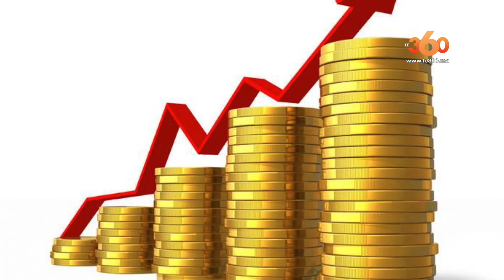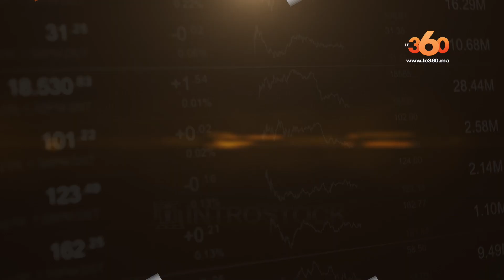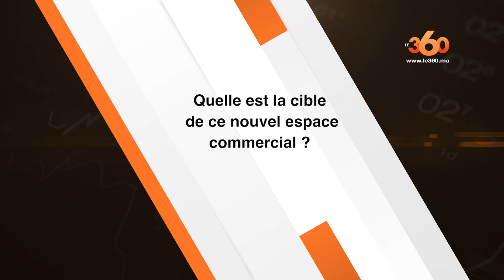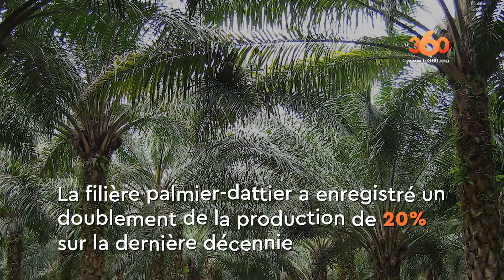Le360.ma • Eco360 – EP34 : Argent des collectivités et engagements d’Al Omrane